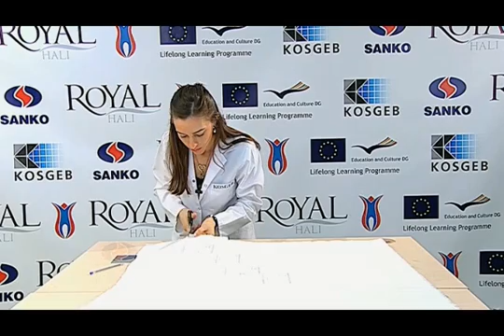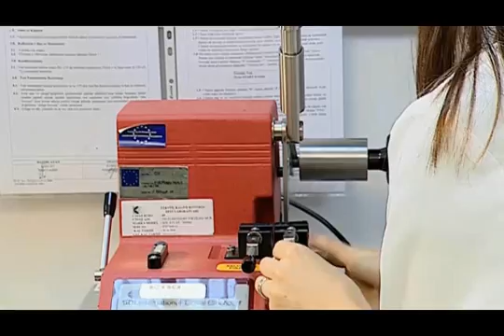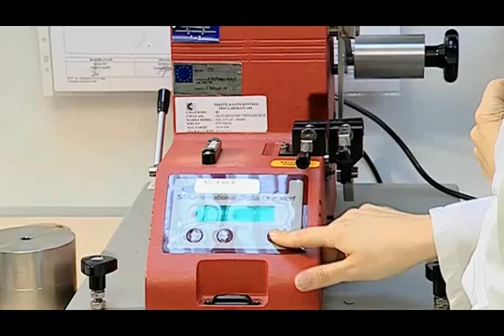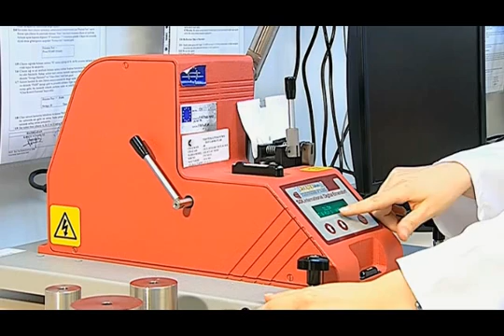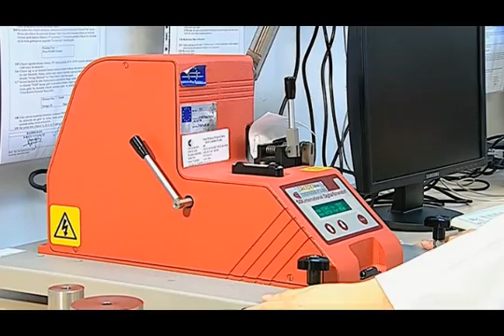E27 Determination Of Tear Strength Of Fabrics By The Elmendorf Method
Determination Of Tear Strength Of Fabrics By The Elmendorf Method E323